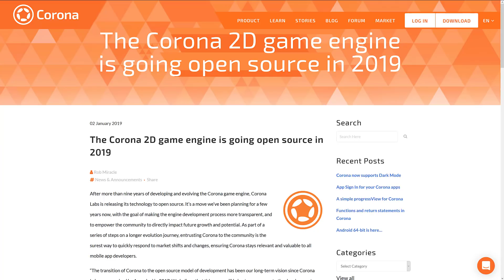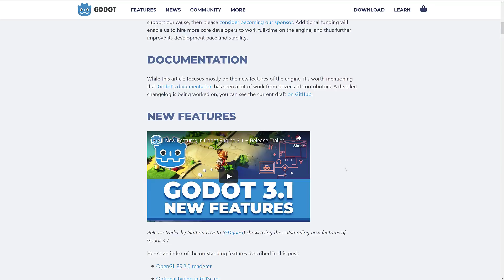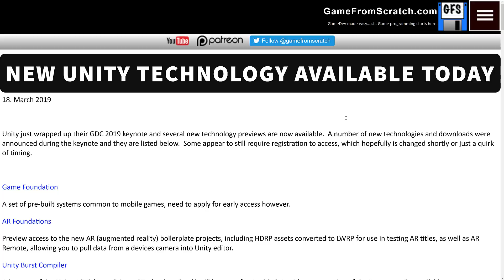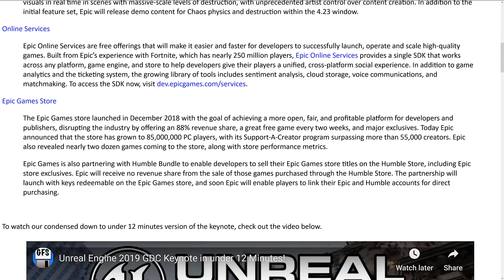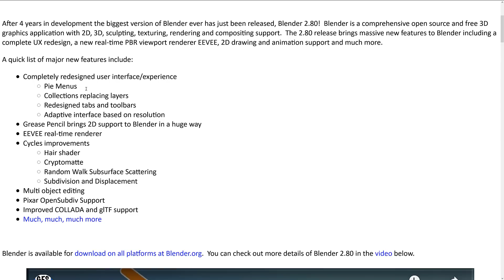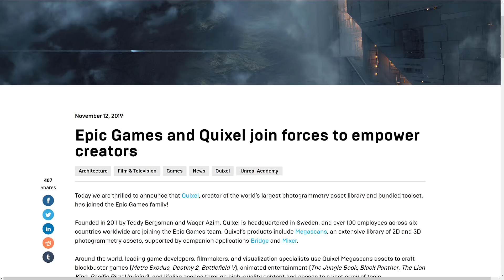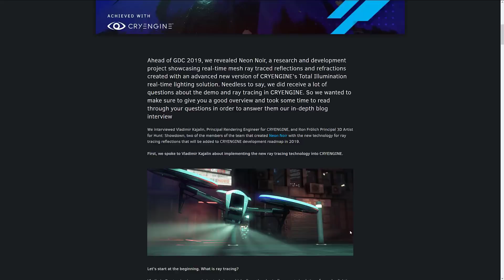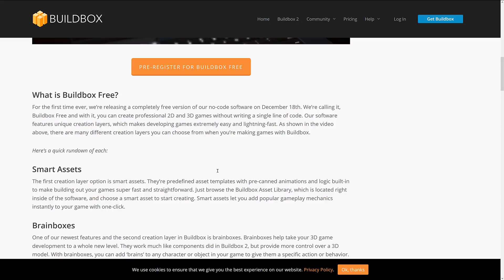Game Development 2019 in Review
A look back at the top news and events of the world of game development in 2019.  From Blender and Godot to Unreal and Unity, there have been a ton of developments this year.